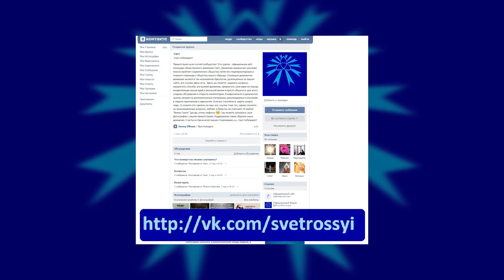MyOpinion | Пит и его Дракон и Тайная Жизнь Домашних Животных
Как-то так!

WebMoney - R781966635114